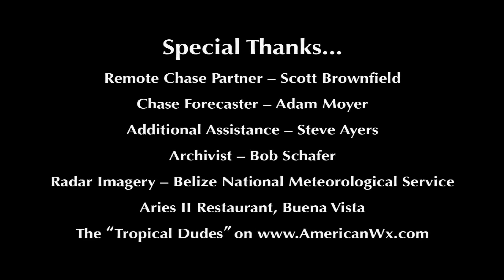Hurricane ERNESTO on Mexico's Yucatan Peninsula (2012)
iCyclone's Hurricane Ernesto Chase:  Video footage from Buena Vista, Quintana Roo, Mexico, as the angry inner core of Hurricane Ernesto makes a direct hit on the town.